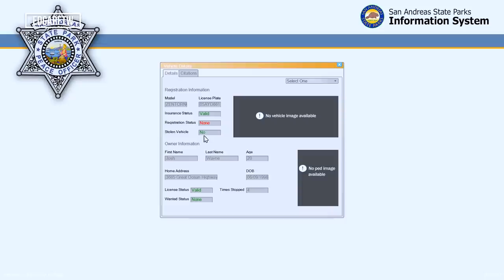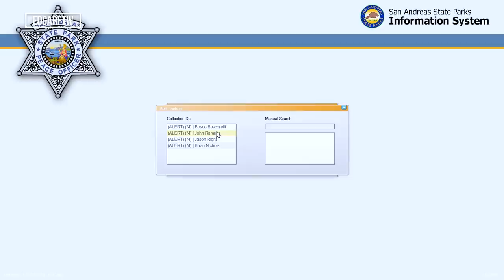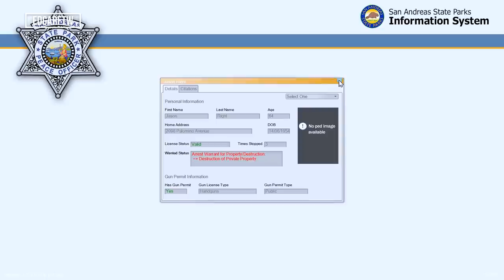GTA 5|LSPDRF #201|POLICIA FRONTERIZA - BORDER PATROL + FRONTERA |EdgarFtw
Patrullando con la patrulla fronteriza en gta v + misiones.